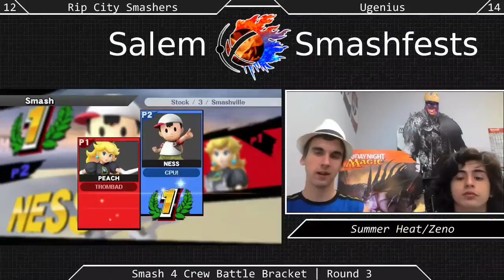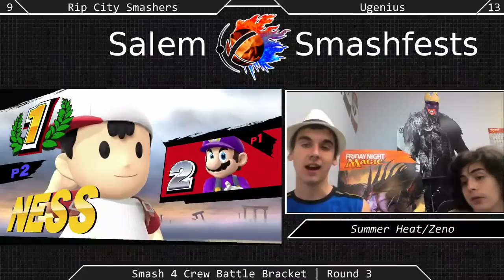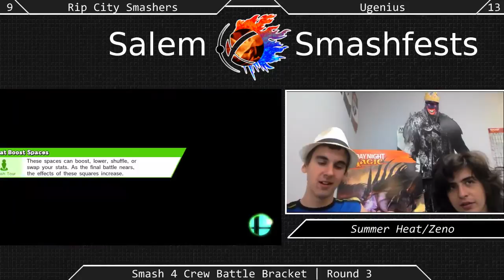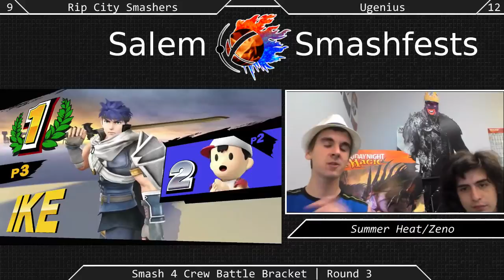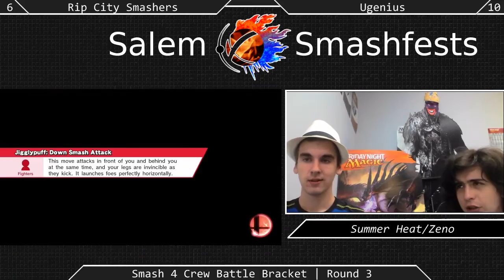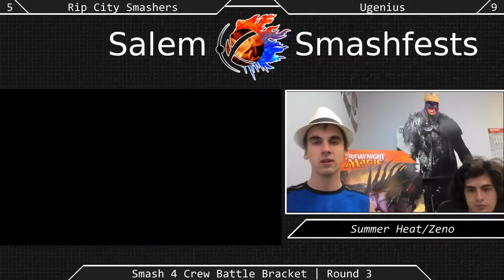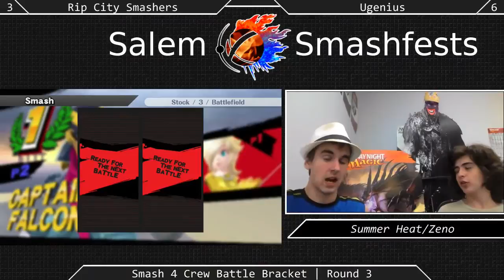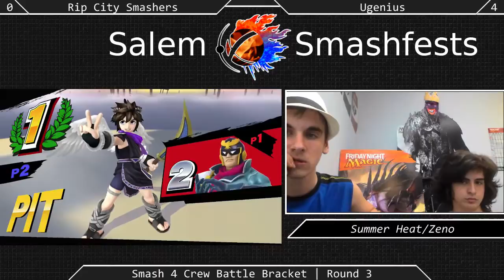[Sm4sh|08-01-15] Crew Battle Bracket Finals: RIP City Smashers VS Eugeniouses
Crew Battle Bracket: Finals!